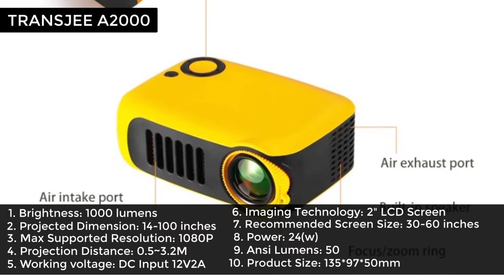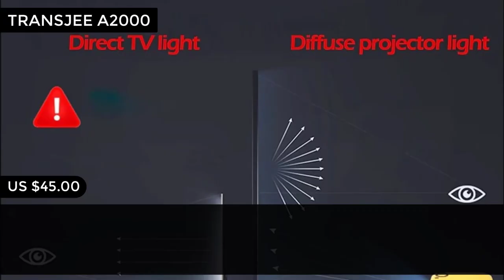Transjee A2000 Projector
Are you Looking for Transjee A2000 Projector.
TRANSJEE Mini Portable Projector 1000 lumens Support 1080P SD Card USB LCD 50000 Hours Lamp Life Home Theater Video Projector.

Watch carefully until the end.

I will show you in this Transjee A2000 Projector on aliexpress.

Music credit,